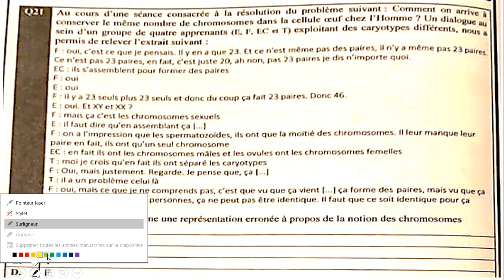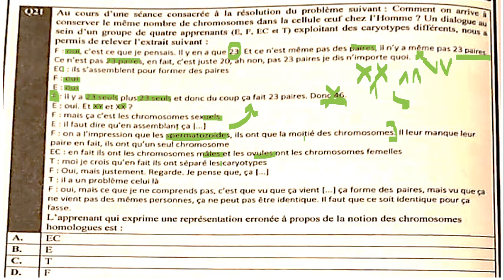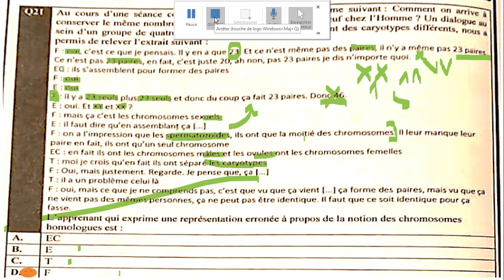تصحيح ديداكتيك مادة التخصص علوم الحياة و الارض السؤال 21 مباراة التعليم 2022 didactique svt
تصحيح مباراة_التعليم علوم_الحياة_و_الارض didactique svt  ديداكتيك مادة التخصص علوم الحياة و الأرض  تخصص علوم الحياة و الأرض